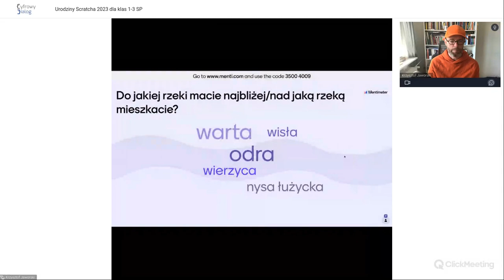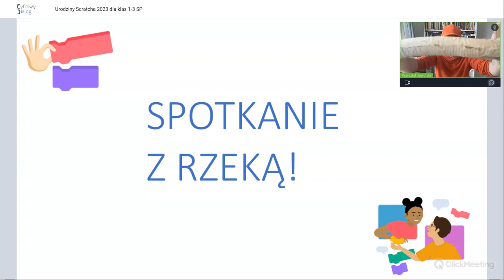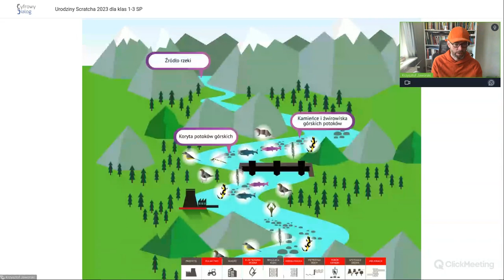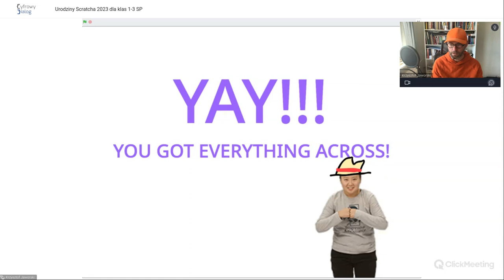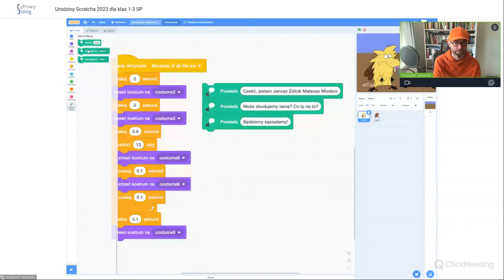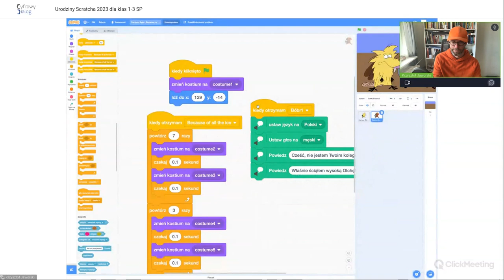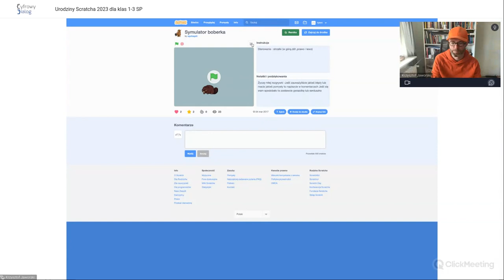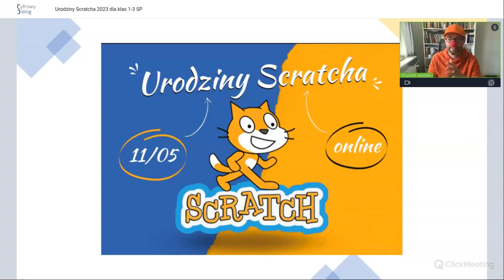Urodziny Scratcha dla klas 1-3 SP [2023]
Spotkanie dla dzieci poprowadzone przez Krzysztofa Jaworskiego.